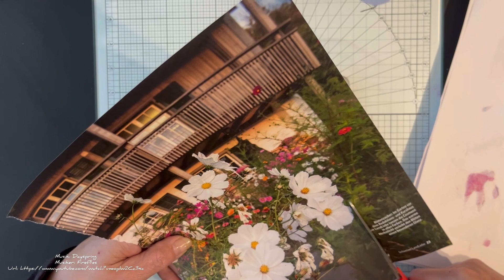Arbeiten mit Gelli-Plate